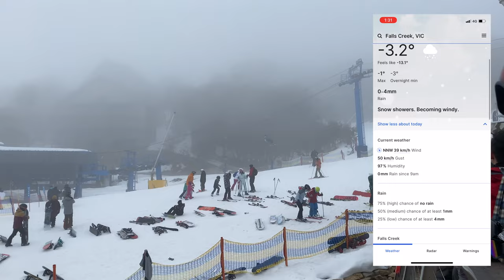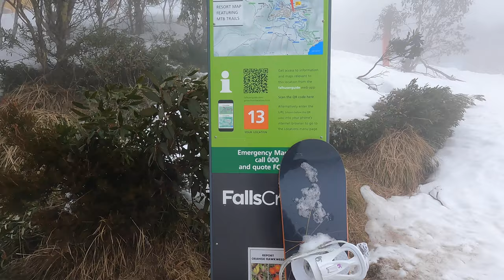Falls Creek snow trip - Alpine National Park snowboarding & travel vlog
Snowboarding, sightseeing, and snowy weekend getaway to the beautiful Falls Creek in Victoria’s Alpine National Park - Aussie snow season series ❄️

Hey guys, welcome back for another winter vlog this time from Falls Creek in the Victorian High Country- not far from my previous snow adventures video from Mount Hotham. This is a bit of a quick vlog from a recent weekend adventure with friends where I’ll be sharing with you a bit about our trip, time at Falls, snowboarding and the snowy scenery along the way. Once again this is my first snow season so a time I am truly enjoying and excited to share despite the wild weather on this day. Enjoy and I look forward to sharing more winter content soon!

Massive thanks to everyone who has been following my adventures and supported this video particularly my patreon supporters Timothy ‘Chaser’ Temple-Watts Andrew Jesse Jack & and VIP adventure tier sponsor Master Yoshi. 🤍